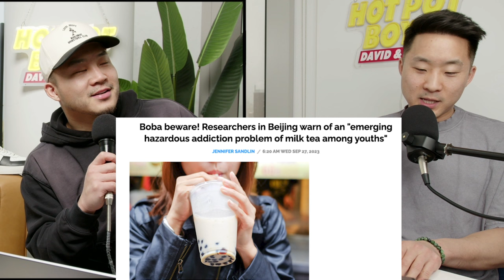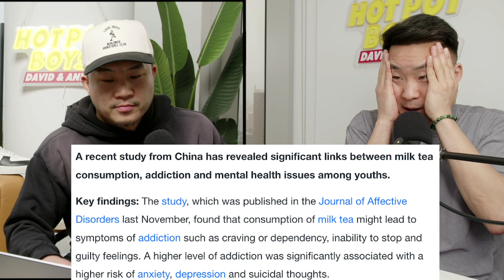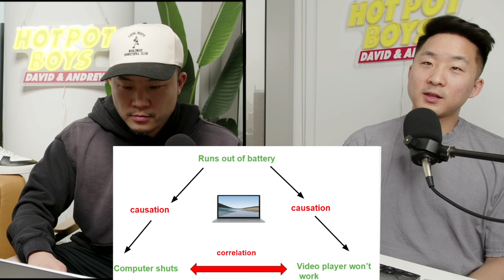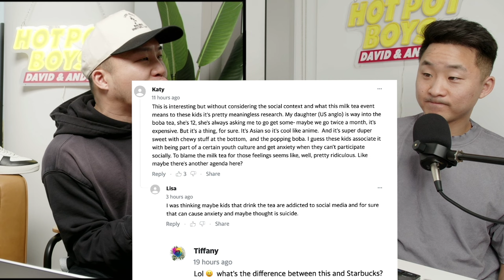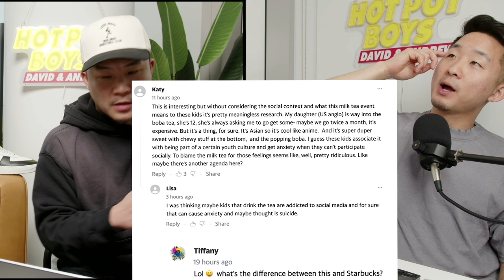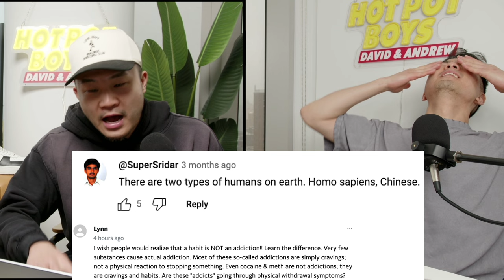Is Boba Milk Tea Causing DEPRESSION? (SHOCKING STUDY)